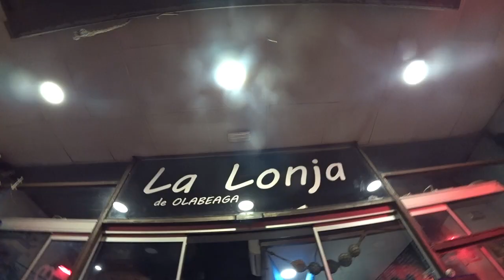Talked about dreams with a Basque woman and She spoke 4 languages.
Bilbao, the largest city in the Basque Country in northern Spain.
Basque is completely different from Spanish.
There are many mountains and nature, seafood is delicious, and the culture and language are interesting.